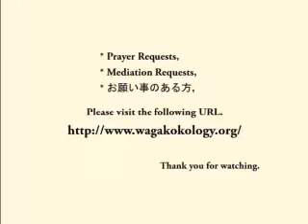天地金乃神さまと共に生きる (2012-03-10)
天地金乃神さまと共に生きる、 御神徳を受けるには、おかげを受けるには、どうしたら幸福になれるか、 一切神愛とは、 天地日月の心とは、神様の願いは、神様のお心は、